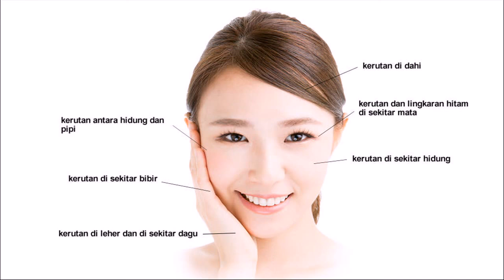Face wash Anti Penuaan Dini Wajah tampak lebih muda Paka Lune Wonosari